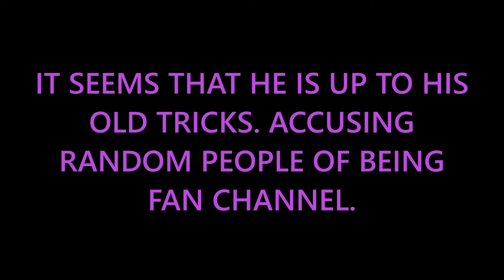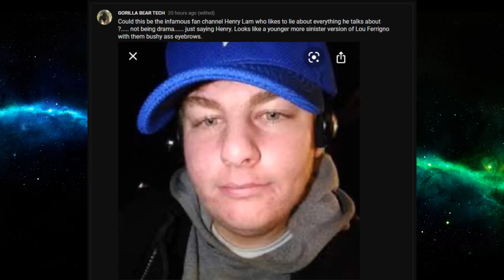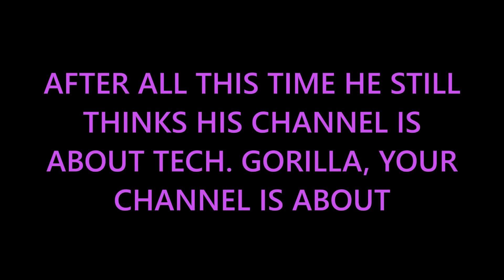GBT Accuses a New Innocent Person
GBT had this thing for trying to be a detective. He thought for some reason that he could scour online platforms, gaze thousands of men in the eyes and magically discover my identity. How he even managed to assume it might work, I have no idea. I bet he was tricked by one of his dumb friends, probably Will or Wolf. They do stupid things like that all the time. Anyway it was a good laugh at the time...